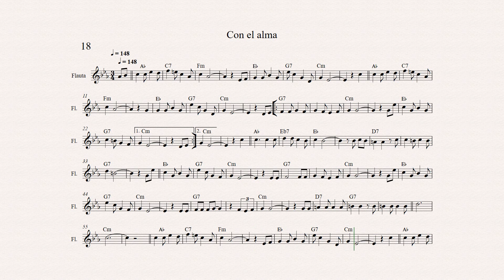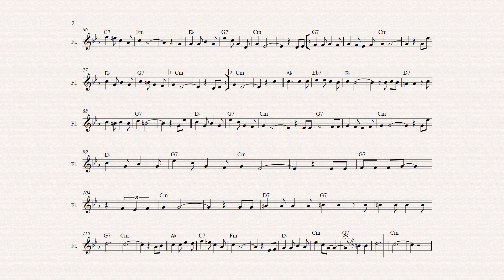17.- CON EL ALMA - PACO MACEDA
240 VALSES INMORTALES
PROLOGO
FMG.
2014 Fernando A Muñoz Gómez
LIMA
PARTITURAS DE PIANO
VALS CRIOLLO
Vals Peruano
Música Criolla
Vals Peruano

CANCIONES POPULARES
PERUANAS
PARTITURAS DE FLAUTA DULCE VALS - LIMA

RUBEN POMASONCO FLORES